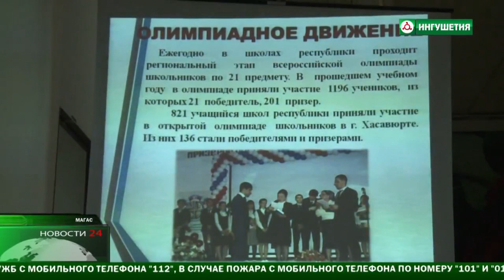Юнус-Бек Евкуров принял участие в республиканском родительском собрании